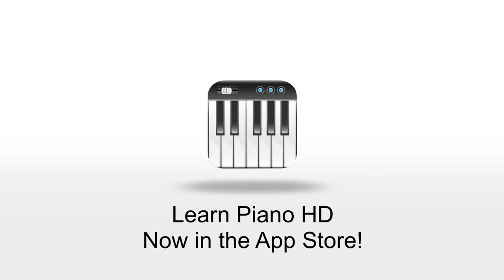Learn Piano HD App Promotional Video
Learn Hip Hop Dance only 99¢! Hurry!

Learn from the largest video library of popular dance moves in the app store, all shot in stunning HD! If you have ever wanted to freestyle in the club like an expert hip hop dancer, this is the app for you!

• Impress your friends by doing the Dougie, Jerk and Cat Daddy
• Build the confidence to be first on the dance floor
• Lose weight while getting fit

• Save money and learn at your own pace
• Typical hip hop dance DVDs cost up to $40
• Average hour-long hip hop dance classes cost $14

• Add unique flavor and flair to develop your own style of hip hop
• Get instruction from a nationally-known hip hop dancer
• Each dance comes with a video guide and text instructions
• Learn basic dance terminology

Each high-quality video lesson is hosted by Brice "Professor Lock" Johnson, who has appeared on "So You Think You Can Dance" and also founded DanceTouch Collective, a group that teaches dance and tours the United States. With lessons on today's hottest dance moves and old school favorites, the Professor will indubitably put the funk in your step.

Master over 50 hip hop moves, variations and combinations, including:
• City Boy Dance
• The Shamrock
• Happy Feet
• Pick It Up and Chuck It
• Thunder Clap
• The Wop Dance
• Stick and Roll It
• Snap Dance
• The Prep Dance
• Crazy Legs
• Funky Guitar
• Cabbage Patch
• Butterfly Dance
• Funky Chicken
• Pepper Seed
• Reebok Dance
• Watergate Dance

And even more dances!
• The Steve Martin
• The Biz Markie
• The Bernie Dance
• Roger Rabbit
• SpongeBob
• Bart Simpson
• Robocop
• Smurf Dance
• The Susie Q
• The Toy Man
• The Old Man
• The Monastery
• The Brooklyn
• Funky Broadway
• Harlem Shake
• The Two Step
• Running Man
• Egyptian Twist
• Master Flex

And be on the lookout for more moves and combinations from Mahalo as your skills advance.

Get ready for some hip hop moves and funky grooves!